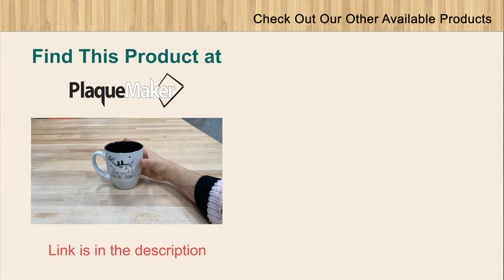Personalized 16 oz. White Ceramic Bistro Mug - PlaqueMaker.com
Personalize your cup of coffee or tea with PlaqueMaker's Ceramic Bistro Mug. Coming in a generous 16 oz size, you will be able to show off your custom design for longer before going for a refill. Whether you are looking to create a set of mugs for your restaurant or if you want to create a mug for a friend, coworker, or yourself, these customizable ceramic bistro mugs are a classy and affordable option.

Our bistro mugs are microwave safe, but it is recommended to hand wash only. The dishwasher may destroy the finish and the engraving on the mug.

Create your own personalized blue bistro mug today!